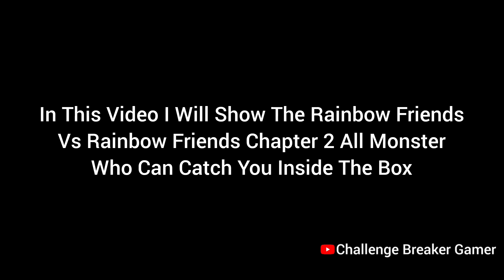Rainbow Friends Vs Rainbow Friends Chapter 2 All Monster Who Can Catch You Inside The Box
In This Video I Will Show The Roblox Rainbow Friends Vs Rainbow Friends Chapter 2 All Monsters Who Can Catch You Inside The Box Jumpscare Battle Comparison